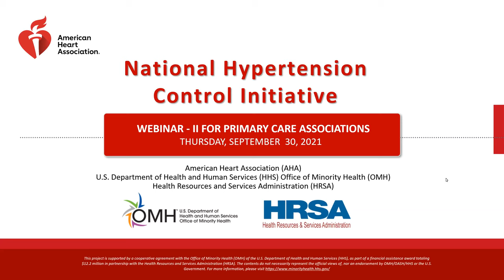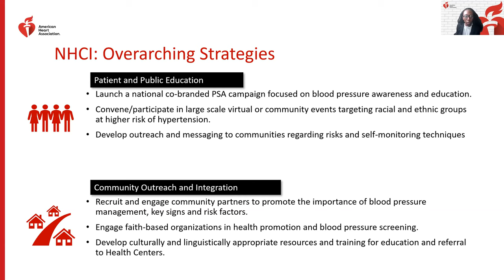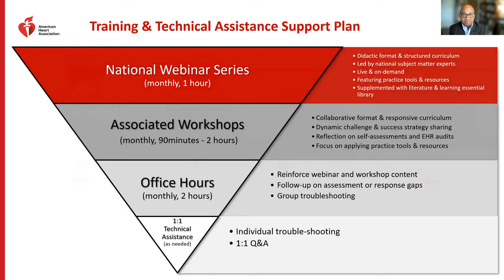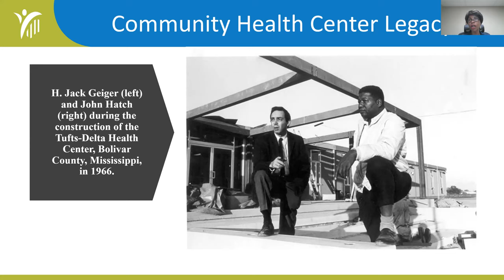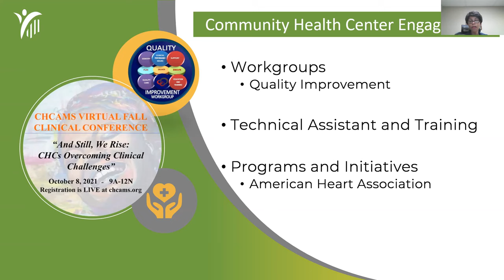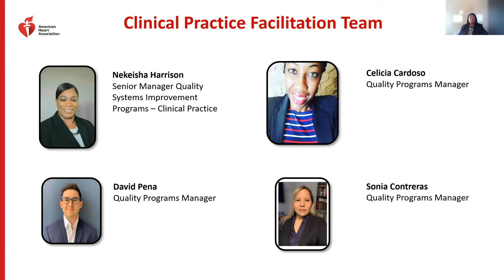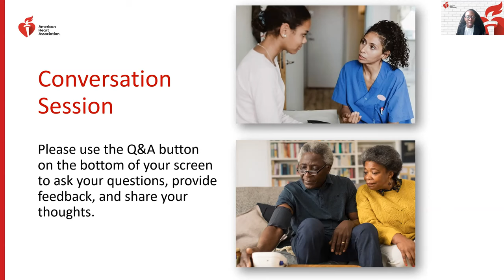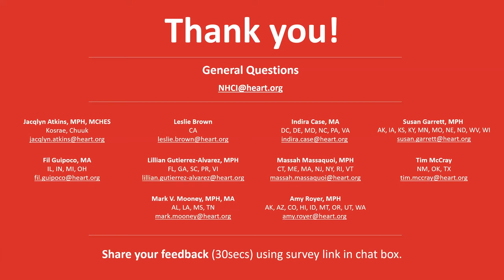National Hypertension Control Initiative (NCHI) Primary Care Associations Webinar 2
This webinar is intended to review the following:
- The American Heart Association National Hypertension Control Initiative updated  team roster and efforts
- Dig deeper into our Primary Care Associations and the National Hypertension Control Initiative collaboration opportunities
- Highlight the Community Health Center Association of Mississippi
- Share updates from both our Evaluation and Clinical teams